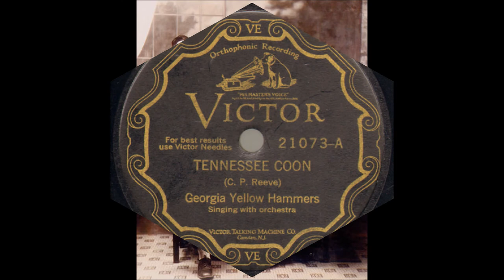Georgia Yellow Hammers - Tennessee Coon (1927).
(Written by Phil Reeve).
Alternate Title : "I'm Going To Live Anyhow Till I Die"

Recorded 9 August 1927 Hotel Charlotte,  237 West Trade St., Charlotte, NC –  Bud Landress (fiddle/vcl solo], Phil Reeve (gt/vcl), Clyde Evans (gt/vcl), Charles Ernest Moody (banjo-uke/vcl).

Georgia Yellow Hammers Recorded From 1927 to 1930

Members Also Recorded with other Groups:
Calhoun Sacred Quartet
Charles Brothers
Dixie Crackers
Gordon County Quartet
Moody Bible Sacred Harp Singers
The Moody Quartet
North Georgia Four
North Georgia Quartet
Turkey Mountain Singers